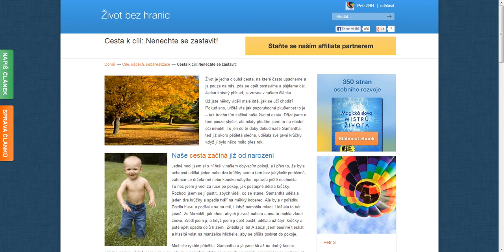Cesta k cíli: Nenechte se zastavit!